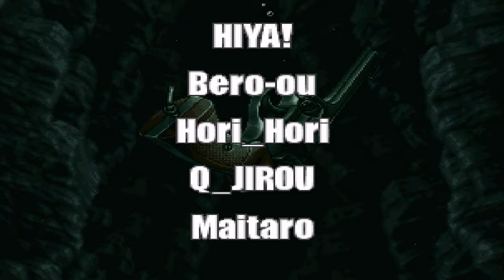Metal Slug 3 FULL Gameplay Walkthrough - No Commentary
Metal Slug 3 Walkthrough FULL GAME and until the last part will include the full Metal Slug 3 Gameplay on PC. This Metal Slug 3 Gameplay is recorded in 4K 60FPS on PC and will include the full game, all endings and all boss fights.

Metal Slug 3 is a run and gun video game for the Neo-Geo console/arcade platform created by SNK that was released in 2000 and is the sequel to Metal Slug 2. Being the last Metal Slug in the series that SNK was working on until its bankruptcy, it was given a lot of features, enhancements and improvements. The music of the game was developed by Noise Factory.